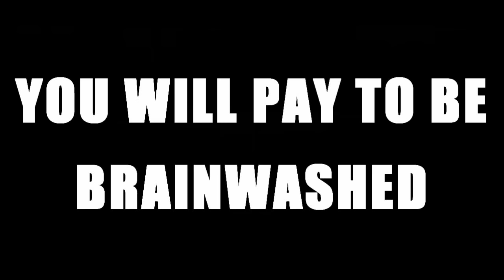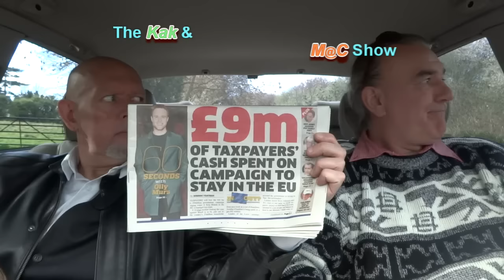WILL YOU PAY TO BE BRAINWASHED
YOU WILL PAY TO BE BRAINWASHED

Monopoly Money and Global Financial Fraud

The Kak & M@C SHOW